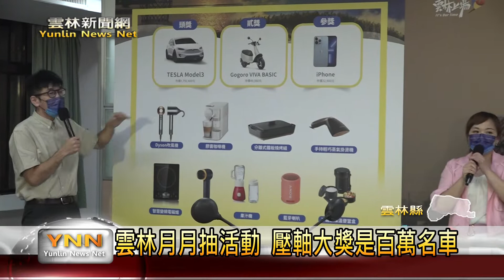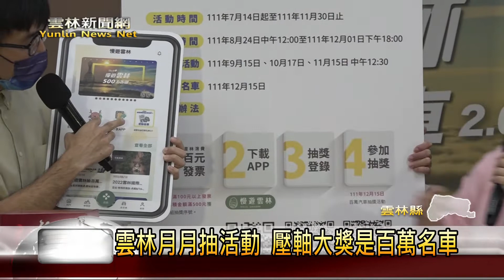雲林拚觀光 登錄消費滿500發票抽大獎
為了吸引民眾來到雲林旅遊、消費，雲林縣政府是推出(漫遊雲林5百五告讚)活動，民眾只要在7/14日至11/30日期間，在雲林合法商店家消費滿100元，就可以來登錄發票，而滿500元就可以參加摸彩，除了有百萬名車、電動機車、手機等豐富獎品，更是有商家配合活動，提供了住宿券，歡迎民眾踴躍來雲林遊玩。